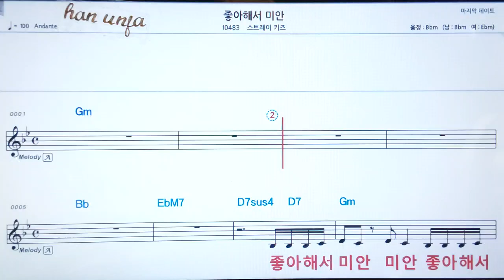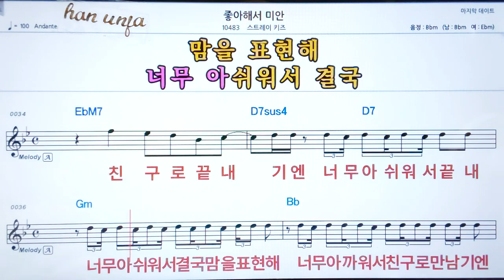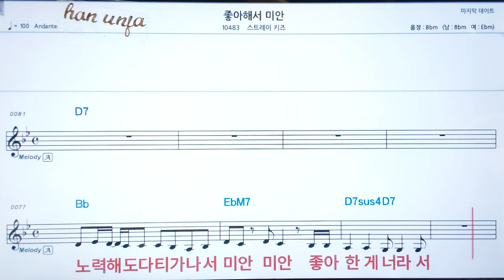💖 좋아해서 미안/스트레이키즈 👍코드,악보, 코드 ,Karaoke*카라오케 반주